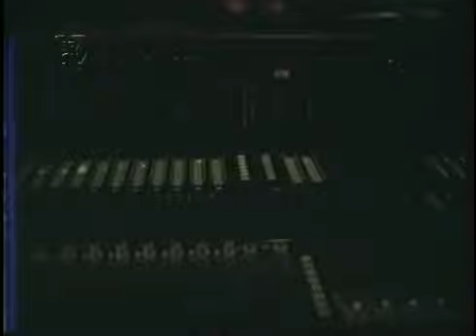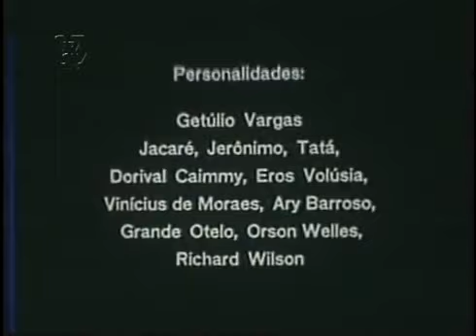Grabación del disco "Brasil'' (1981)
Obrigado Christophe por este material!